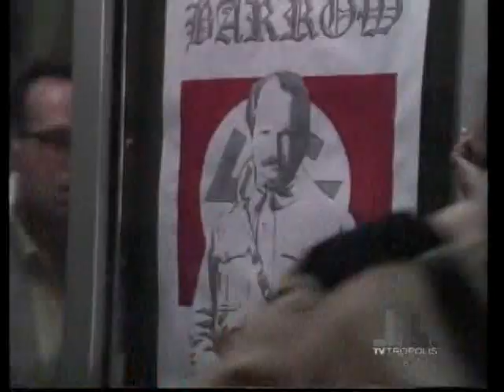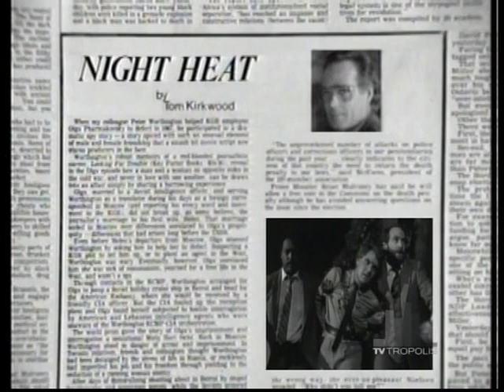Night Heat - The Movement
11/27/86.

When the leader of a National Socialist-type group is murdered after a political rally, suspicion quickly falls on Harry Jacobs, a Jewish man who blames him for the rape and murder of his wife 15 years before.